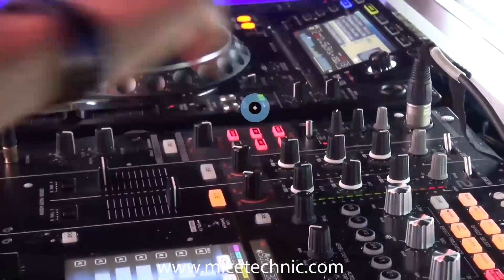M.I.C.E. Technic Foam Party